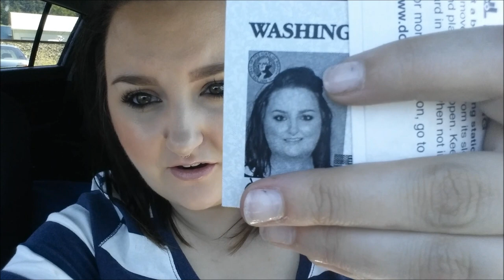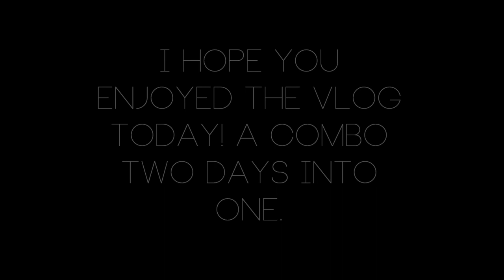VLOG! | House Before & After, Playing at the Park, Singing and IMATS 2014! | RawBeautyKristi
Follow me around as I get my enhanced drivers license, redo my garage floor, hang out with my adorable niece and husband, and go to our stomping grounds, buffalo wild wings. - ALSO some adding singing bonus's with Avery and Frozen & Bruno Mars.
Bonus points if you can tell me what the "Lets Go Fly a Kite" song is from! :D
♦ LINKS ♦
F A C E B O O K ♥
V I N E
Username: Raw Beauty Kristi

Kristi
xoxo